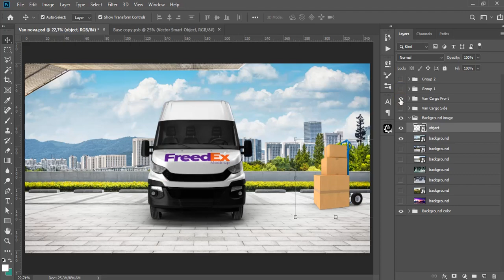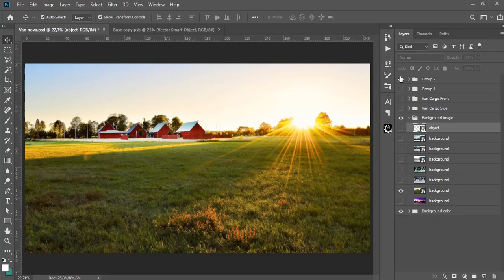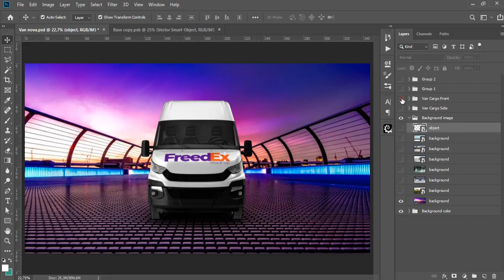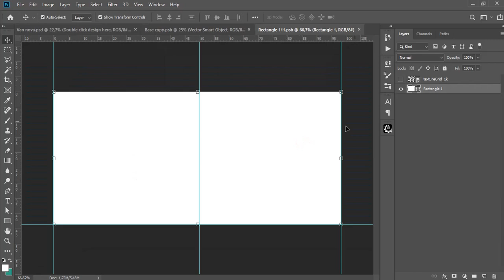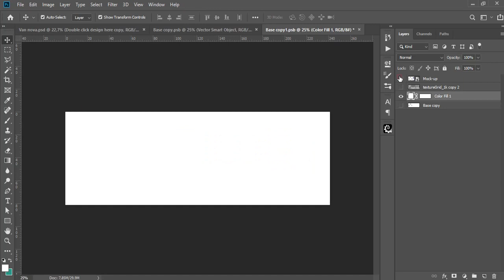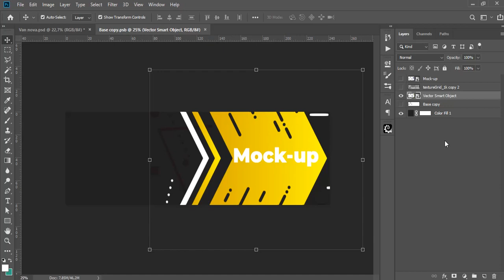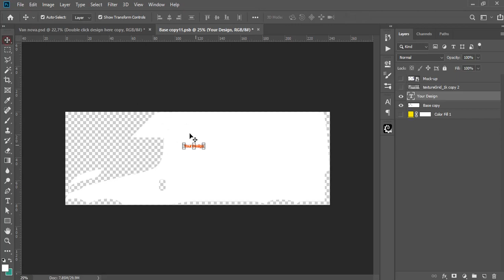Free Mock-Up Van Cargo 2019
This mock-up is designed for graphic design agencies, graphic artists and freelance professionals. View the car before the final application.
It’s easy and simple to use. After you create your graphics for the car, just click on the smart object layer (Smart Object) and replace the image to view the car with his work.
Three types of views in just two clicks to change the colors and logo of the car.

Learn how to use your mock-up in a simple way
With a growing trend in the marketing market mockup has become an indispensable tool for designers and advertisers. With this important tool in the hands of professionals, they can outstrip competitors and help their clients understand and fill projects before applying them.

In Design Tools we offer several mock-up free, for you to download and use in your projects. They are multi-layered PSD files with smart objestcs, where you can open it and switch to its design that instately you will see your work in the mock-ups.

Mockup: marketing, commercial or product exposition strategies tend to be increasingly promoted Why?

The reason that these days customers are much more demanding, and rightly so. We want to be absolutely certain of what we are going to acquire or what kind of business we will be part of.

Evaluating an item even before it is ready is an advantage that only technology can offer us. And it is because of this increasingly developed technology that we have the alternative of using the so-called Mockup.

Smart Object
In Photoshop, Smart Objects are layers that contain image data from even vector raster images. These save the content of the image allowing you to perform non-destructive editing of a layer. A layer containing a Smart Object has a particular icon that looks something like “Design”: